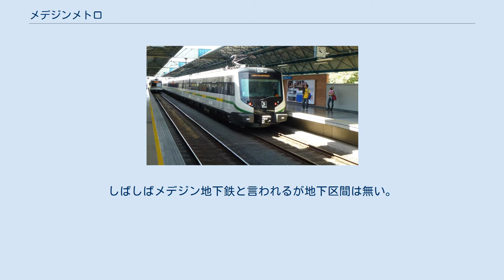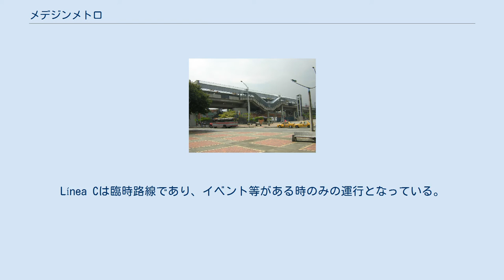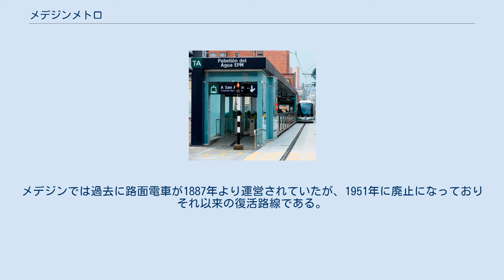メデジンメトロ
メデジンメトロ（スペイン語: Metro de Medellín）は、コロンビアの都市メデジンにて運行中の公共交通システムである。
しばしばメデジン地下鉄と言われるが地下区間は無い。
 都市鉄道 メトロケーブル トラム車両 トラムの駅 1995年11月30日にコロンビア初の都市鉄道として開通した。
2017年現在においてもコロンビアで唯一の都市鉄道となっている。
メデジンメトロ公社により都市高速鉄道3路線とメトロカブレ（ロープウェイ）5路線、トラム(Ayacucho Tram)1路線で構成される。
 1995年11月30日にコロンビア初の都市鉄道としてLínea Aが開通。
その後1996年2月29日にLínea Bが開通した。
2017年現在においてコロンビア唯一の都市鉄道路線である。
Línea Cは臨時路線であり、イベント等がある時のみの運行となっている。
高架区間が大半であり地下区間は無い。
 メトロケーブルは2004年8月7日に開通したロープウェイ路線でJ,K,L,M,Hの5つの路線を持つ。
都市鉄道と接続されている。
最初に開通したのはKで2004年開通、次いでJ（2008年）、L（2009年）、H（2016年）と続き、2017年にはMが開通した。
 アヤクーチョトラムは2015年11月20日に開通したトラム路線で9駅で構成される。
本格的な運営は2016年3月31日に始まった。
途中駅において都市鉄道とメトロケーブルに乗り換えることができる。
メデジンでは過去に路面電車が1887年より運営されていたが、1951年に廃止になっておりそれ以来の復活路線である。